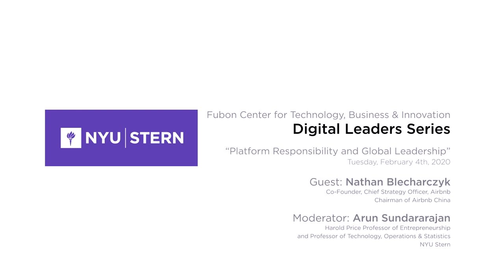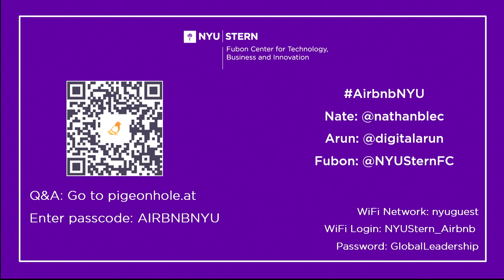Digital Leaders: Airbnb Co-Founder Nathan Blecharczyk chats with Professor Arun Sundararajan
Airbnb co-founder Nathan Blecharczyk joins Professor Arun Sundararajan for a wide-ranging discussion about the meteoric rise of the platform, the company’s vision of the 21st-century corporation, global leadership, responsible tech governance and Nate’s favorite books. Hosted by NYU Stern's Fubon Center for Technology, Business and Innovation’s “Digital Leaders” series.